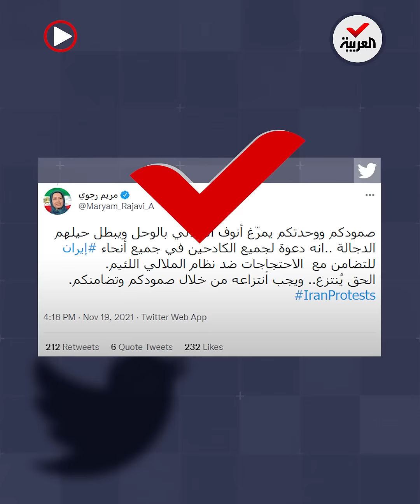اتساع وتصاعد احتجاجات المياه في إيران والسلطات تعتقل العشرات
هتف خلالها الآلاف ضد فساد حكم الملالي.. اتساع وتصاعد احتجاجات المياه في إيران.. والسلطات تعتقل العشرات وتقطع الإنترنت عن العديد من المدن الإيرانية.